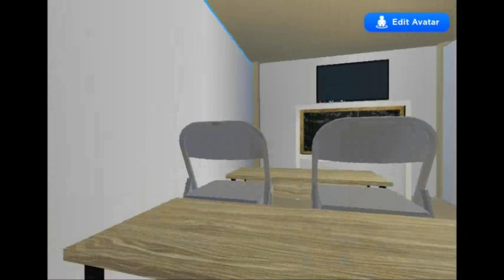Itlog elementary school HYMN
Bye!